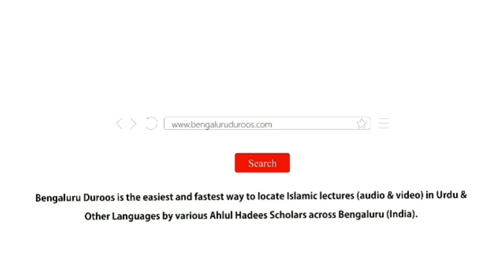Mareez Ki Namaaz Ka Tareeqa by Shaykh Qutubuddin Asari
Mareez Ki Namaaz Ka Tareeqa by Shaykh Qutubuddin Asari from the Workshop - Namaaz Ke Ahkaam Wa Masaail (Part 6) held on 18th November 2018 @ Masjid e Sumaiyyah, Bangalore